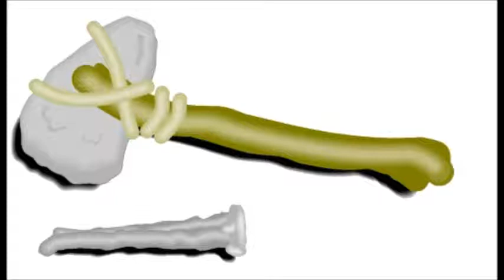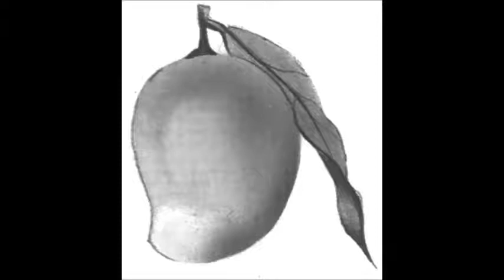If you had my love 2